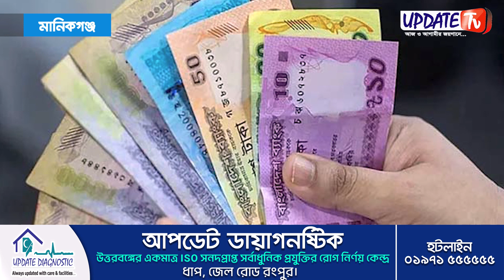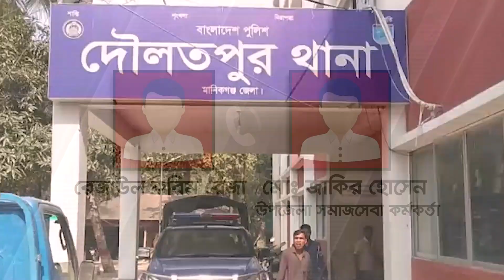দৌলতপুরে নানা কৌশলে ভাতার টাকা হাতিয়ে নিচ্ছে প্রতারক চক্র ।। আপডেট টিভি